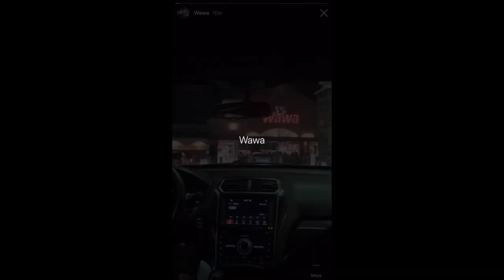Wawa Mukbang!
I review the legendary treats from the world famous WaWa in Pennsylvania through a glorious Mukbang! TastyKakes, Hoagies, & more! What's your favorite gas station?! Which one should I visit next?!

A wild William Montgomery appears at 1:00:00